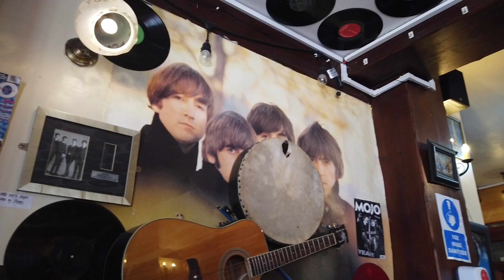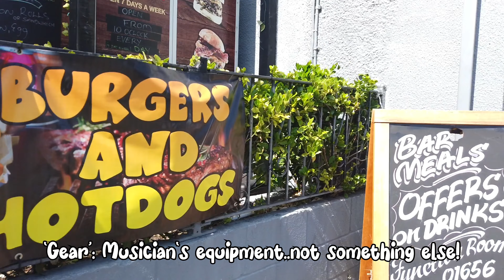It’s Porthcawl’s Race Day Featuring The Incredible Rock Choir!